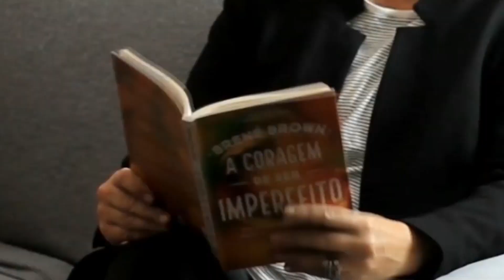A Ciência Por Trás do Sono de Qualidade | Psicóloga Elsie Herber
🤩 Quer saber Como Conquistar Uma Vida Emocional Equilibrada Sem Remédios e Sem Tratamentos de Longo Prazo?

Sou Psicóloga  Especialista em Ansiedade formada pela Universidade Estadual de Londrina - PR
CRP 08/07514

De acordo com o Código de Ética do Psicólogo, os vídeos têm somente caráter educativo, assim como não são divulgados endereços e telefone de consultório, clínica ou serviço de saúde.

Os vídeos do Canal da Ansiedade, são produzidos baseados na experiência da Dra Elsie Herber, que passou pelo transtorno do pânico e TAG,  na observação prática de pacientes e em pesquisas científicas mais recente até o momento.

Em caso de dúvidas procure um profissional da área da saúde mental para diagnóstico e tratamento. NUNCA pratique a automedicação pois ela coloca sua vida em risco.

O  único canal do YT dedicado exclusivamente a entender e a descomplicar os transtornos da ansiedade e derivados. Explica e descomplica a saúde emocional de uma forma geral, numa linguagem acessível a todos!